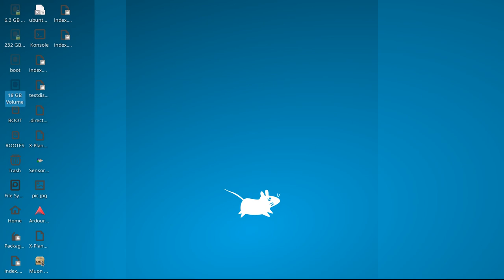lorde oxy Use those Force, always:|) a ()xy()zb()urne venture